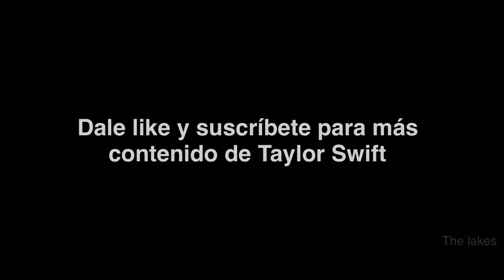Taylor Swift - Reputation Tour Intro (Subtitulado)